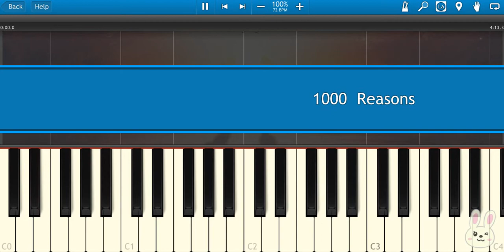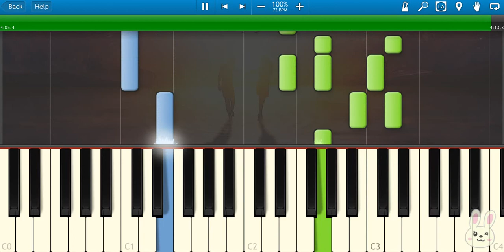🎹 Matt Redman - 10000 Reasons (Piano Tutorial Synthesia)❤️♫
Matt Redman - 10000 Reasons is a heartfelt worship song that lifts the soul with its powerful lyrics and uplifting melody. The song reminds us to praise and thank God in every season of life, whether in joy or trials. With its soothing harmonies and deep spiritual message, it has touched countless hearts, encouraging believers to find gratitude in every moment. A timeless anthem of faith and devotion, it continues to inspire worshippers around the world.